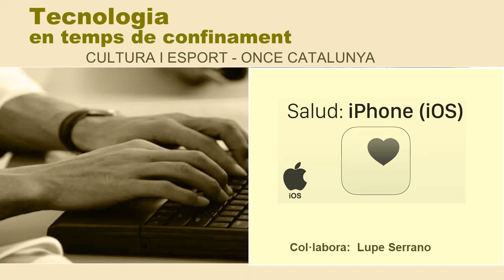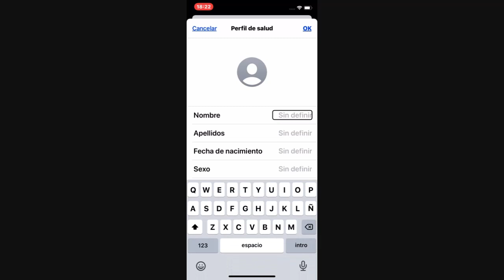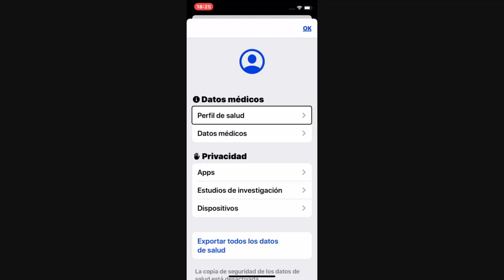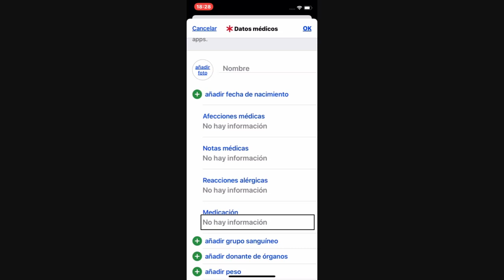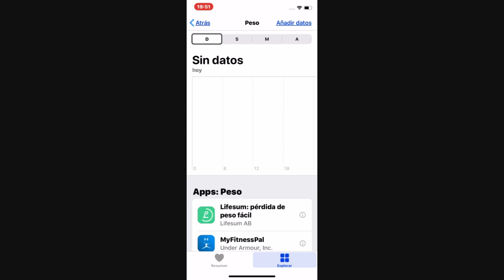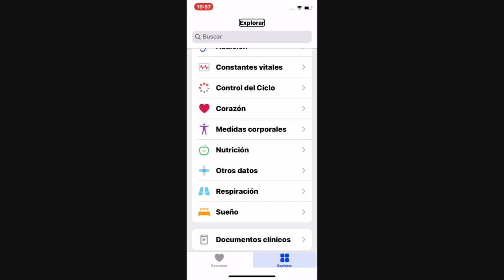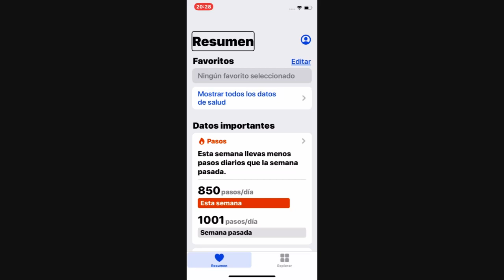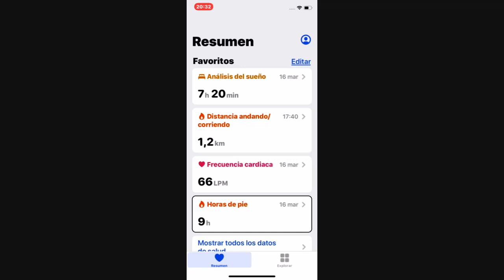App Salud (iOS). Tecnologia en temps de confinament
En este tutorial, nuestra formadora en tecnología accesible Lupe Serrano nos habla de la App Salud de Apple para iOS y de algunos gadgets u objetos conectados.